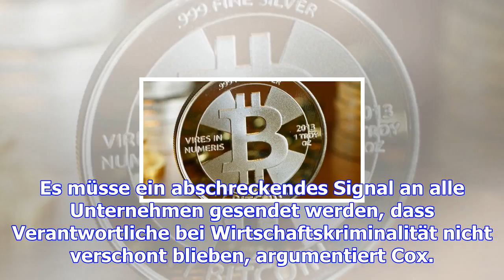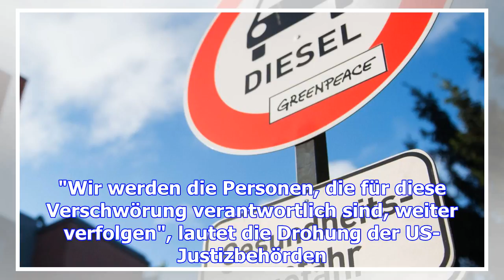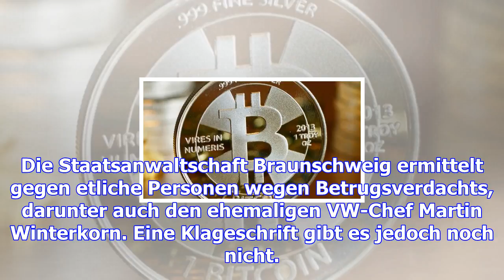Vw-abgas-krimi: warum die urteile in den usa so hart ausfallen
In den USA hat die Abgas-Affäre dem zweiten VW-Mitarbeiter eine jahrelange Haftstrafe eingebrockt. W...